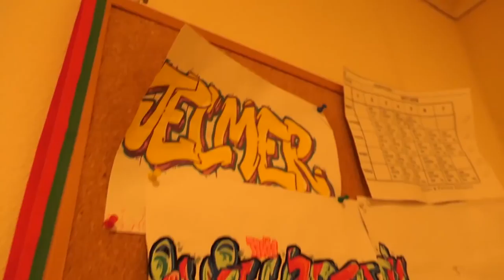Naar Normandië!!! Vlog#55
Ha gasten,
Bedankt voor het kijken naar deze video! En als je echt heel enthousiast bent geworden vertel dan ook je vrienden over dit kanaal, dat zouden we tof vinden. Ik speel elke dag Minecraft en heb zelf veel geleerd door videos van anderen te bekijken. We gaan elkaar zien op de cubecraft server! Het antwoord op veel gestelde vragen heb ik alvast hieronder vermeld.

Jelmer.

Vlog Camera: Panasonic LX15
Action camera: Eken H9r
Editing: Priemere Pro